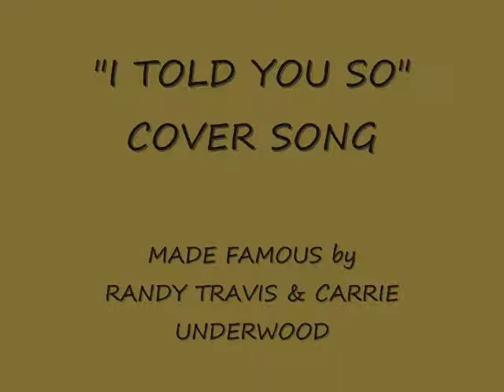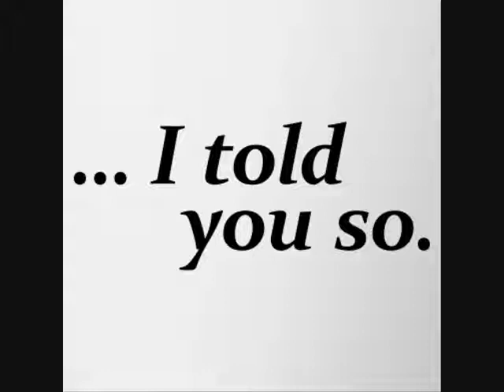I TOLD YOU SO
"I TOLD YOU SO" COVER SONG MADE FAMOUS by RANDY TRAVIS & CARRIE UNDERWOOD